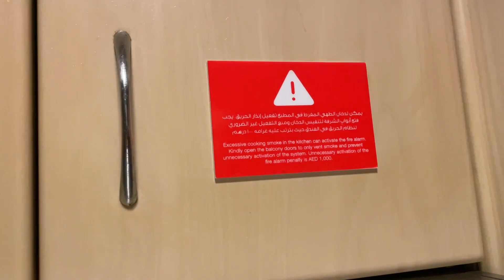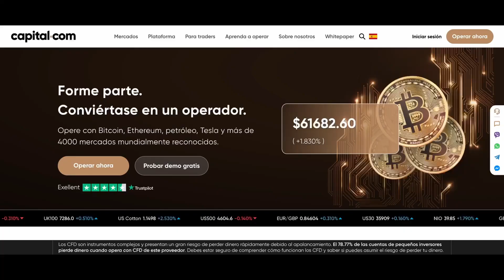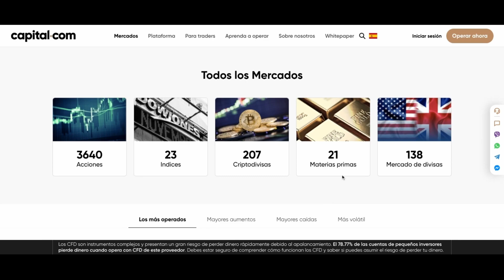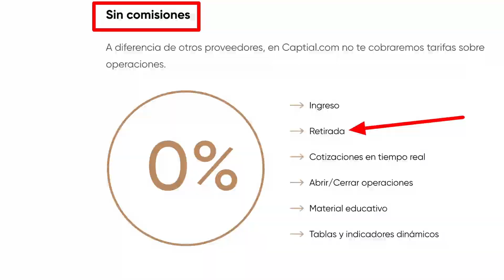Mi departamento de 2.641 USD x mes en Dubai - ¿una estafa?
Pueden probar esta nueva plataforma creándose una cuenta desde este enlace

Vivir en Dubai sin tener un trabajo en Duba no es nada fácil, sobre todo por los altos costos del alojamiento.

Durante el verano vivir en Dubai no cuesta mucho por que hace 50 grados y es temporada baja pero cuando el calor disminuye, los precios aumentan a niveles locos. Sobre todo ahora con la Expo2020 en la ciudad.

El nivel de servicios en Dubai es mixto. Algunos lugares son muy buenos y de primer nivel mundial, pero otros solo tienen precio alto que no se condice con la calidad de los servicios que se reciben.

En Dubai hay de todo para todos y esta vez no tuvimos suerte.

Había lugares más accesibles pero en zonas que no nos gustan y la oferta es las zonas que suelen estar más de moda era aún más costosa.

Pueden parecer detalles pero por ese precio esperaba más.

Ni que lo hicieran a propósito, algunas cosas de verdad que son inaceptables. Un mínimo de sentido común.

Tendré que seguir invirtiendo para poder aumentar mi capital y que no me duela tanto algo así.

Pueden probar esta plataforma que ya tiene +2M de usuarios, regulada en Australia, Chipre y el Reino Unido, creándose una cuenta desde este enlace